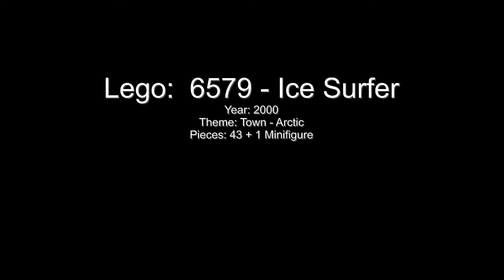🏗️🔨🎬 LEGO® - Speed Build – 6579 – Ice Surfer review – speedbuild 🎬🔨🏗️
LEGO® - Speed Build – 6579 – Ice Surfer
review – speedbuild 🎬🔨🏗️

Make a Brickwish from: @ Your Youtube Account here !

Which set do you want to see next? Set Number make a Brickwish
Welches Set möchtet ihr als nächstes sehen?

🤑🤑🤑 Hier kannst du Lego bestellen

Pieces (Teile): 43
Minifigs: 1

🔥Our technology🔥 (Unsere Technik) 🔥
✨ Camera ( Kamera)
✨ Lightning (Beleuchtung)

With further technical questions simply in the comments write. 😁
Habt ihr weitere Technikfragen schreibt es in die Kommentare.  😁